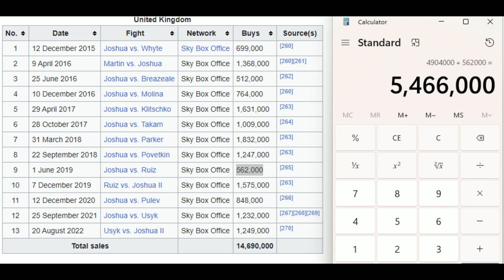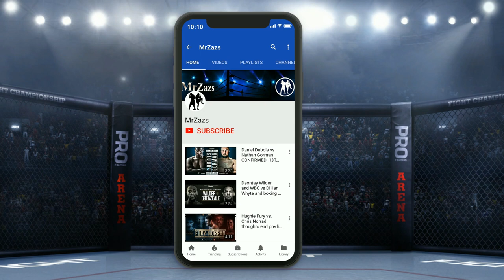Anthony Joshua Vs Dillian Whyte 2: Better than you think?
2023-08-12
O2 Arena, Greenwich
Anthony Joshua Vs Dillian Whyte 2